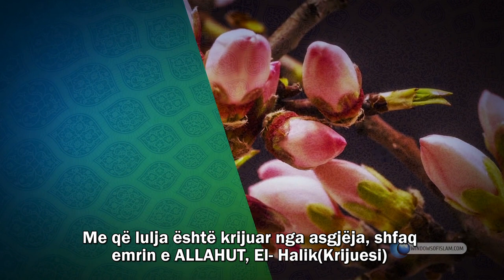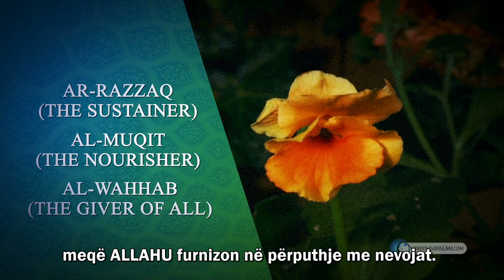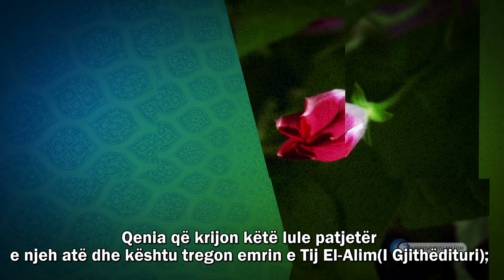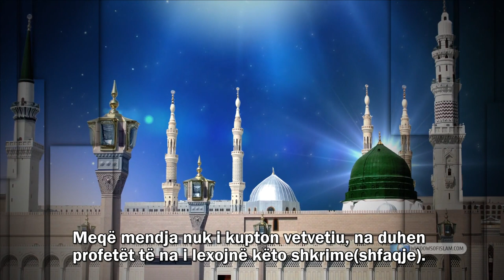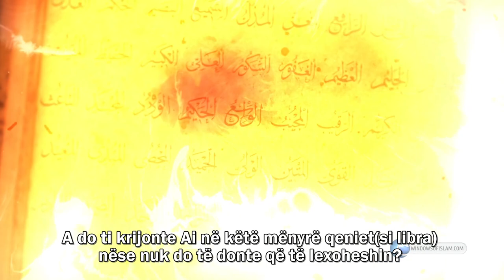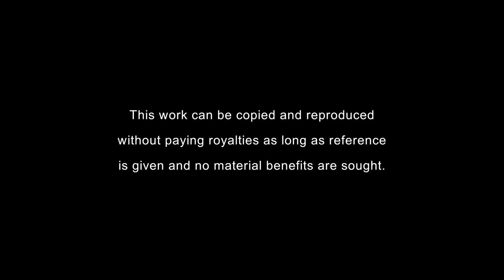Sipas Deizmit, Krijuesi nuk dëshiron ta bëjë të njohur Veten e Tij - Mashtrimi i Deizmit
Në mësimin e shtatë rreth deizmit do ti flasim përsëri, deistit
dhe ai është i adresuari ynë

Tani ne e pyesim deistin:

–çdo qenie në këtë univers është si një
libër hyjnor që mundëson shfaqjen e shumë emrave dhe atributeve

të pronarit të universit dhe bënë të mundur leximin e tyre.

Le ta lexojmë lulen së bashku.

Ju e kuptoni  se Krijuesi ynë krijoi çdo qenie si një libër dhe shkroi
shumë nga emrat e Tij.

Me që lulja është krijuar nga asgjëja, shfaq emrin e ALLAHUT, El- Halik(Krijuesi)

El Mubdij(Bërësi nga e paqena, pa model) dhe El Muxhid(shpikësi).

Shfaq emrin El Muxhemmil me bukurinë e Tij, dhe El Muzejin me bukuritë e tij.

Shfaq emrat  Er Rezak (Furnizuesi),
El Mukit (Pëgatitësi i furnizimit) dhe El Vehhab(dhuruesi)

meqë ALLAHU furnizon në përputhje me nevojat.

Shfaq emrin El Mulevin(Ngjyruesi) me ngjyrat e shfaqura dhe El Musavir

(Formësuesi) me format e krijuara.

Shfaq emrin El Hakim (i Gjithurti)
meqë çdo gjë është vendosur me urtësi dhe El Hafidh(Ruajtësi)

sepse çdo gjë është ruajtur që nga filimi.

Shfaq emrin El Muhji (Jetëdhënësi)
me gjallërinë e universit dhe  El Mumit(Jetëmarrësi)

me vdekjet e vazhdushme.

Shfaq emrin  Es-Sani (Artisti) me
artin e Tij dhe El Mukammil (Perfeksionuesi) meqë

çdo gjë plotësohet gradualisht.

Shfaq emrin El Fettah (Çliruesi, Hapësi) meqë
çdo gjë frymon dhe El Muhawil (Tranformuesi)

sepse çdo gjë ndërron formë, shndërrohet në diçka tjetër.

Qenia që krijon këtë lule patjetër
e njeh atë dhe kështu tregon emrin e Tij El-Alim(I Gjithëdituri);

Ai gjithashtu ka fuqi për çdo gjë dhe kështu shfaq emrin e tij El-Kadir (I Gjithëfuqishmi) me të.

Vazhdimisht shfaqen emrat e Tij.

Kjo lule praktikisht është një libër, një tezgë dhe një pasqyrim i esma ul husna (emrave të bukur të ALLAHUT).

Ne nuk do të vazhdojmë ta lexojmë këtë libër
për të mos e zgjatur më shumë

Përndryshe nëse do të vazhdonim
do të flisnim me orë të tëra.

Siç dihet, nëse një libër është i pakuptueshëm,
është e nevojshme të gjesh dikë që e kupton

dhe mund ti spjegon kuptimet e tij.

Nëse një liber është i pakuptueshëm dhe nuk është askush që mund ta spjegoi,
do të ishte kotësi, e panevojshme

ta shkruaje një libër të tillë.

Ju mund ta keni kuptuar nga soditja jonë e mëhershme
se çdo qenie është një libër.

Sidoqoftë ne nuk mund ta lexojmë një libër të tillë

Ndoshta po e dëgjoni për herë të parë këtë që sapo e tham.

Tani ne pyesim:

Kush na i lexon ne librat e qenieve?

Kush na mëson neve?

Mendja nuk i kupton këto shkrime(shfaqje) vetvetiu.

Meqë mendja nuk i kupton vetvetiu, na duhen profetët të na i lexojnë këto shkrime(shfaqje).

Janë dy rrugë: Ose do të dërgohen profetë,
që na i lexojnë

emrat dhe atributet që shfaqen në krijesa si libër, ose ato shfaqje

në ato libra do të mbeten pa u kuptuar asnjëherë.

Çfarë mendoni cilën e preferon ALLAHU?

A do ta pëlqente Ai që librat që i ka shfaqur të mos lexohen?

A e lejon këtë urtësia e Tij?

A do ti krijonte Ai në këtë mënyrë qeniet(si libra) nëse nuk do të donte që të lexoheshin?

A do të ishte e vështirë për ALLAHUN të dërgonte profetë dhe libra?

Pse Ai do ti krijonte këto libra pa mësues dhe ato ta humbnin kuptimin?

Shiko!

Ne lexuam vetëm pak nga lulja.

Sidoqoftë, ti nuk e kishe lexuar lulen ashtu
më parë.

sepse ti nuk i kishe dëgjuar mësimet e profetëve kurse ne, po, i kishim dëgjuar dhe besuam.

Muhammedi a.s dhe Kurani u dërguan për të na treguar, mësuar se si lexohet universi.

Nëse ne nuk do ti kishim dëgjuar, edhe ne do të
mendonim si ju, se ajo lule është thjeshtë një lule.

Do ta ndjenim vetëm aromën dhe do ta shikonim vetëm bukurinë e saj të jashtme.

Edhe ju e kuptuat se ajo lule nuk është thjeshtë një lule;
ajo lule është si një libër hyjnor.

Një poezi.

Meqë çdo lule dhe qenie është një libër ku shfaqen shumë emra dhe atribute hyjnore
mësuesit që do të na i mësojnë shkrimet e këtyre librave, janë shumë të nevojshëm.

Këta mësues janë profetët.

Dërgimi i profetëve është po aq i sigurtë sa ekzistenca e librave të qenieve.